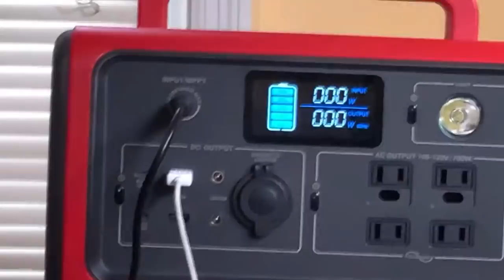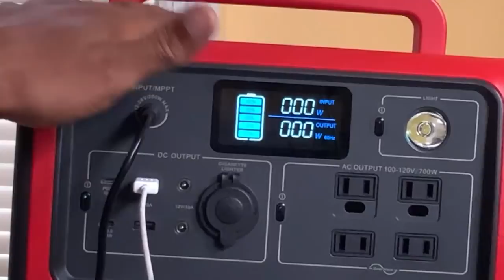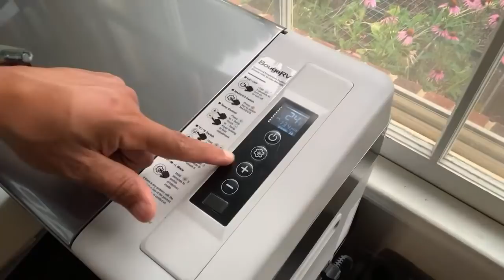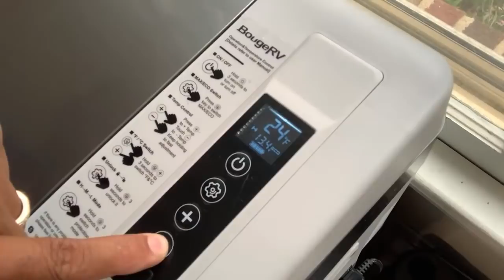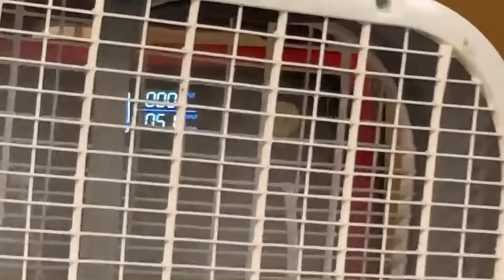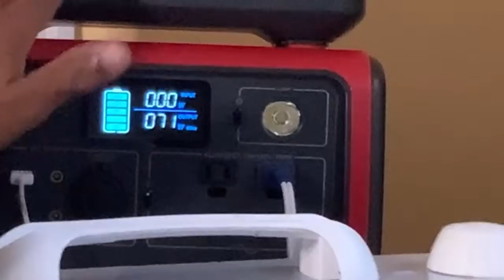Last Hours of Amazon Prime Day! What should we buy?🤔